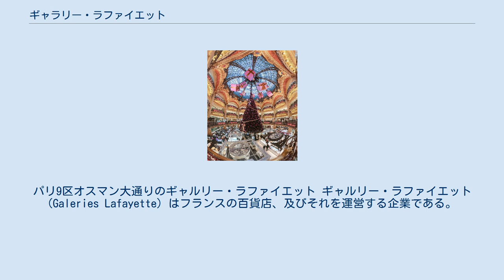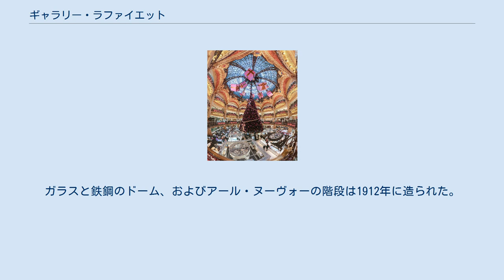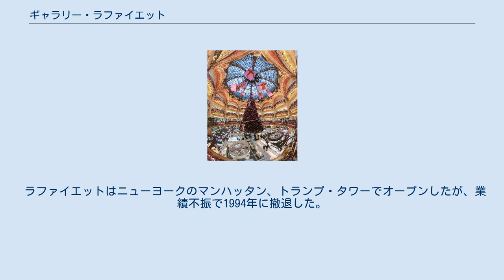ギャラリー・ラファイエット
パリ9区オスマン大通りのギャルリー・ラファイエット ギャルリー・ラファイエット (Galeries Lafayette) はフランスの百貨店、及びそれを運営する企業である。
 ギャラリー・ラファイエット内のバルコニーの細部とドームの基部 バルコニーとドーム、クリスマスデコレーションされた婦人向け売り場 1893年、Théophile Bader と彼のいとこ Alphonse Kahn はラファイエットとショセ＝ダンタン通り (Rue de la Chaussée d'Antin) の角の小さな雑貨屋の中にファッション店をオープンした。
1896年に、会社はラ・ファイエット通り n°1、1905年にオスマン大通り n°38、40、42 とショセ・ダンタン通り n°15 の建物の全体を購入した。
 Théophile Bader は、Georges Chedanne と彼の弟子 Ferdinand Chanut にオスマンの建築のレイアウト設計を委託した。
ガラスと鉄鋼のドーム、およびアール・ヌーヴォーの階段は1912年に造られた。
 フランス、パリのギャラリー・ラファイエット本店本館は地下1階から7階（フランス式表示、以下同じ）までの9フロアーを有しており、 パリ9区のオスマン大通り (boulevard Haussmann) 40 に位置している。
このほかに、本館とはモガドール通りをはさんで向かいにある紳士・食品館が地上階から3階までの4フロアー、紳士・食品館とはオスマン大通りをはさんで向かいにあるインテリア館が地下1階から3階までの5フロアーを有する。
 日本人従業員が電話通訳、日本語による免税書類作成を行っている。
 アクセス 最寄駅: パリ地下鉄 ショセ・ダンタン＝ラ・ファイエット駅 (Chaussee d'Antin - La Fayette)、アーヴル＝コーマルタン駅 (Havre-Caumartin)、オペラ駅 (Opéra) | RER オーベール駅 ドイツ、ベルリン店は、1991年から1995年の間にジャン・ヌーヴェルによって設計され、1996年にオープンした。
 ラファイエットはニューヨークのマンハッタン、トランプ・タワーでオープンしたが、業績不振で1994年に撤退した。
 2006年時点: グループ傘下には下記の企業がある。